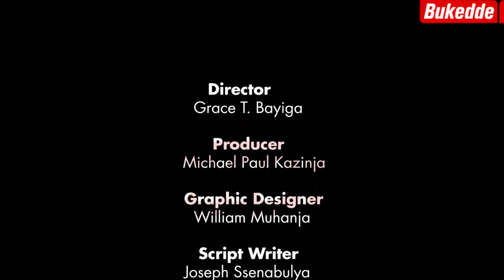Ekitawuuluzi: Omwami alemesa omukyala okufumbirwa lwakuba yaliko naye mu mukwano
Omusango gunp ogufunamu kyakuyiga ki?

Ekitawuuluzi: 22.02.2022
Grace Bayiga